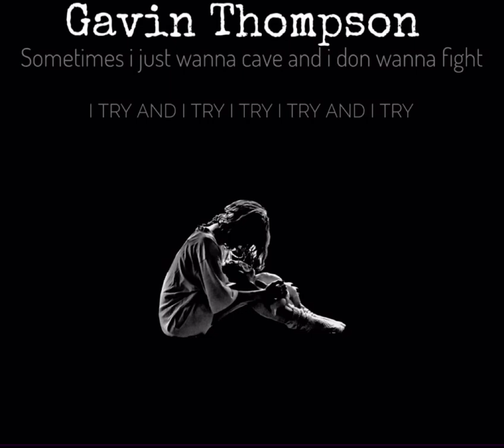Basement - Gavin Thompson